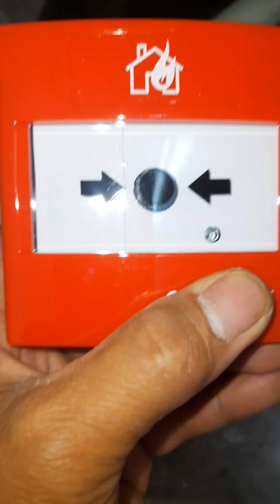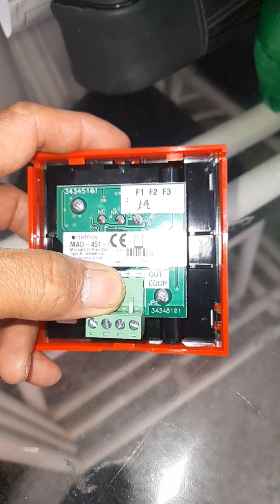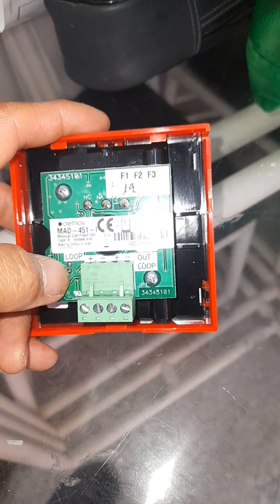This is what I Do, Manual call point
addressable fire alarm system